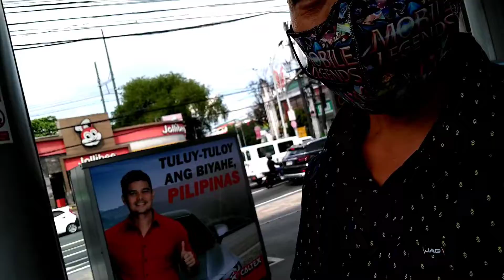nakahiram nga maliit na motor c Jr vlog